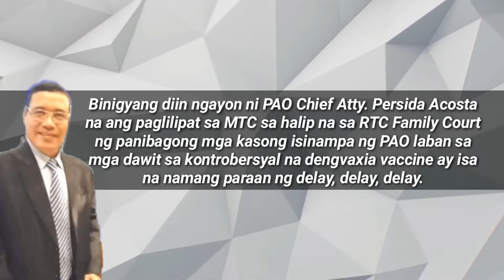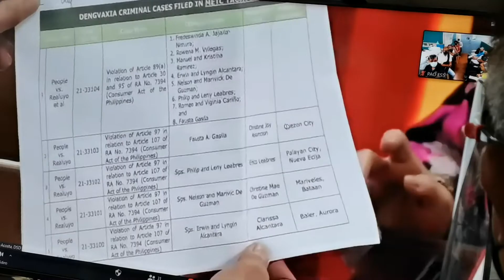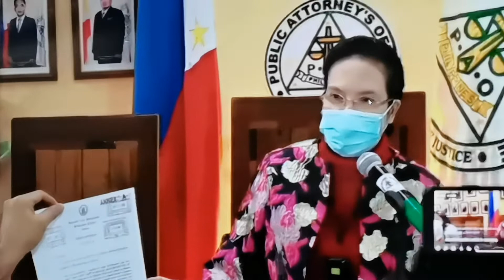PAO CHIEF ATTY. PERSIDA ACOSTA, DELAY, DELAY, DELAY NAKAKADISMAYA.